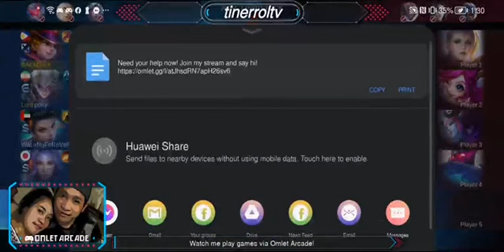WITH META HARLEY. 1ST GAMING VIDEO IN 2023.